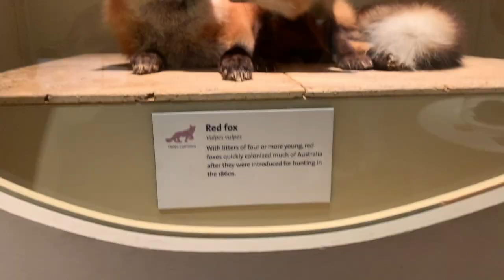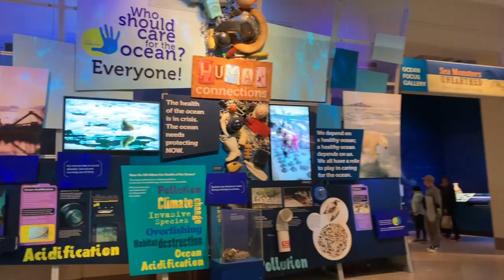college student in dc . premed . compass coffee . studylog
Senior in College Vlog! Last week I went to Metro Center/Penn Quarter, The National Gallery of Art, Smithsonian Museum of Natural History and Dumplings and Beyond.

Music Credit
Dept 뎁트-오늘 밤에(Tonight)(inst)